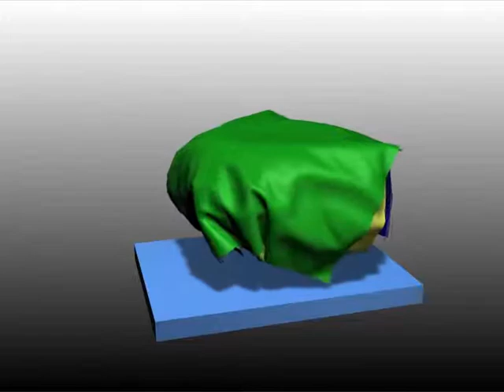Dropping four clothes over torus - Cloth simulation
The simulation was done using my own 3ds Max plugin and uses constraint mechanics to enforce global constraint solver. Also continuous collision detection was used. Written in C++.